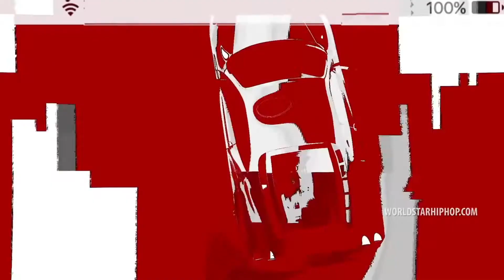Cash Me Outside: Reality TV Show - The Odd Review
The cash me outside girl is getting a reality TV show...but thats not all.

Sources ►

Credits ►